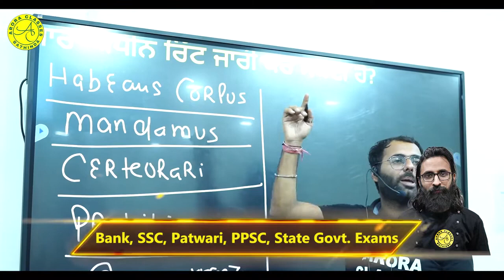Arora Classes, Bathinda | Crack करें कोई भी Govt Exam,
Sukh Studios:  Ideation. Execution. Promotion.
We are team of enthusiastic people with expertise mix in specialized services of Videography, Promo Productions, Radio ads, Interview  & Live Web coverage.
It is a challenge to convey the value addition a product has on offer in less than a minute. Even more challenging is our will to excel in the same.
Right from planning on a theme to providing a copy, shooting the creative and producing it, Sukh studios is a one-stop solution for all your Corporate, Business & advertising video needs .
Mr. Sukhjit Singh